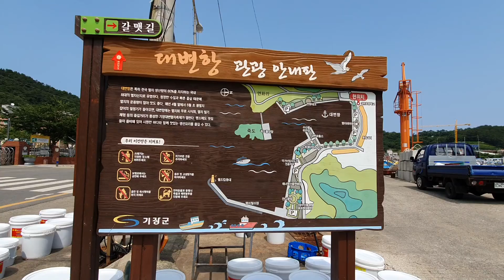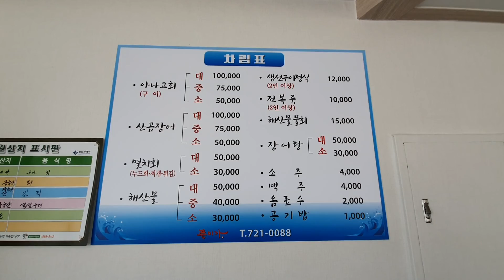[부산맛집] 기장 대변항 / 장어구이맛집 / 풍미가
중복날이라서  건강식으로  바다장어  묵고 왔심더 ~  ^^